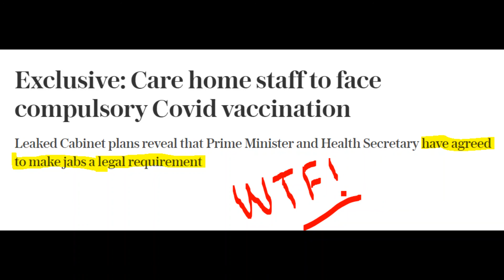LEGAL REQUIREMENT AT WORK..?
Care home workers will be required by law to have a Covid-19 jab under a historic legal change agreed by Boris Johnson and Matt Hancock, The Telegraph can reveal.